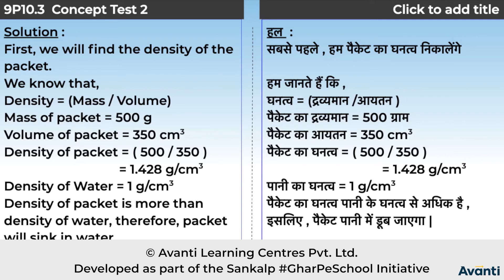9. 9P10.3 Concept Test - 2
इस विडियो में आप कक्षा 9 की भौतिक विज्ञान के अध्याय 10 (गुरुत्वाकर्षण) में अभी तक जितने concepts पढ़े हैं उन पर कुछ बहु विकल्पीय प्रश्न  हल करेंगे|
In this video, We will solve MCQ questions based on the concept which you have learned of Chapter 10 (Gravitation) of 9th Physics(Science).

Class 9 Physics Chapter 10, Chapter 10 Gravitation - Hindi, Gravitation Force, Centripetal Force, Universal Law of Gravitation, Free Fall and Acceleration Due to Gravity, Mass and Weight, Thrust and Pressure, Fluids and Buoyancy, Why Objects Float or Sink in Water?, Archimedes' Principle and Relative Density, Concept Test